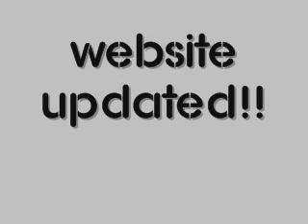Luke & Q - This Way - w/t Download Link & lyrics